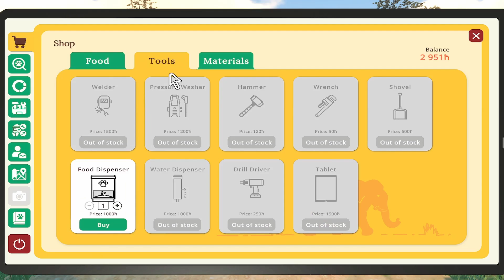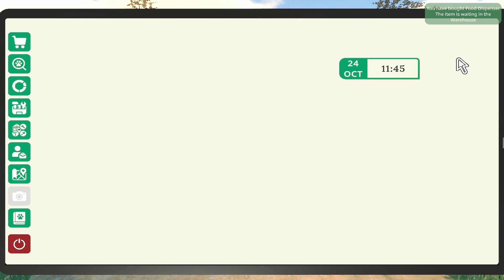Have You Ever Watched This Animal In Real Life Of This Game? l Zoo Simulator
HELLO FRIENDS
How many animals from your favourite Zoo simulation ...
Have You Ever Watched This Animal In Real Life Of This Game?
Zoo Simulator
Is Planet zoo a real game?
What is the game where you have a zoo?
How big is the zoo simulator?
Are the animals in zoo real?
Is zoo Based on a true story?

Also watch Real  Horror Story